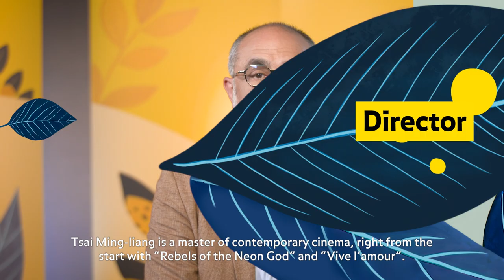Shakespeare Revisited, Lav Diaz Returns, and Tsai Ming-liang Awarded - Locarno Today: 6 | 8 | 2023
Artistic Director Giona A. Nazzaro tells us about the Sunday of Locarno76: the Concorso internazionale boasts the return of Lav Diaz with "Essential Truths of the Lake", as well as the fascinating "La imatge permanent" by Laura Ferrés; the very popular Edoardo Leo is arriving in Piazza Grande with his new film "Non sono quello che sono - The Tragedy of Othello di W. Shakespeare"; and Hugues Hariche's surprising "Rivière" is playing in Cineasti del presente. And it's the day of the Pardo alla carriera Ascona-Locarno Tourism, honoring the great Tsai Ming-liang.